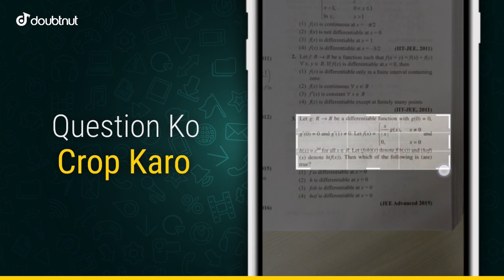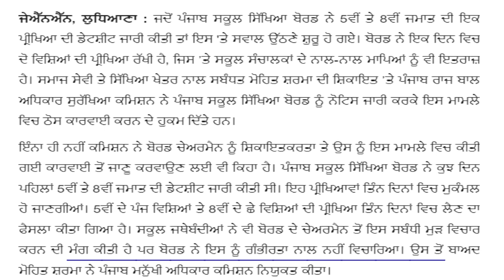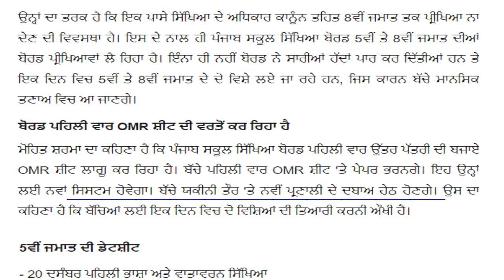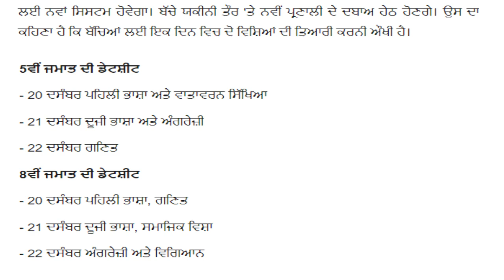5ਵੀ ਅਤੇ 8ਵੀ ਦੇ ਬੋਰਡ ਪੇਪਰਾਂ 'ਚ ਹੋ ਸਕਦਾ ਹੈ ਵੱਡਾ ਫੇਰਬਦਲ I PSEB TERM-1 Board Exam I DATESHEET PSEB NEWS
1) Apne Doubt ki photo kheecho
2) Sawal ko crop karke send karo
3) Turant Video Solution pao

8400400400 par Whatsapp karke apne sabhi Doubt ko kardo out!!